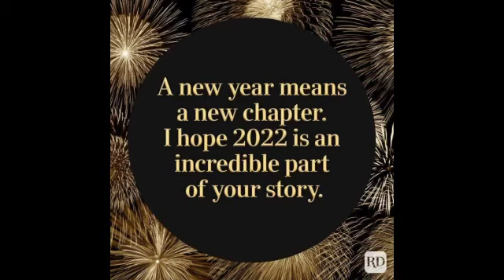Happy New Year 2022 Whatsapp Status ||Happy New Year 2022 Status video || New Year 2022 Countdown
happy new year 2022 whatsapp status song//happy new year 2022 whatsapp status song Black screen
food temptation by sana
THE 2020 Countdown Beginning Status
Welcome 2022 || Happy New Year 2022 Status Video | New Year 2022 || happy new year advance 2022
New Year Countdown 2022 | Happy New Year Video |  Happy New Year 2022 | Ringtone  New Year 2022

🎉happy new year shayari 2022 | new year shayari 2022
2022 new status
2022 happy new year status
2022 happy new year
2022 status video
naya sal ke gana
naya saal ke gana 2022
naya saal 2022
naya saal mubarak ho
1 January status
1 January 2022
Naya Saal Status
Naya Saal Whatsapp Status 2022

2022

Whats app status song

Black screen

Happy New Year 2022 | Black Screen Status | New Year Status | Whatsapp Status | Alight Motion Status